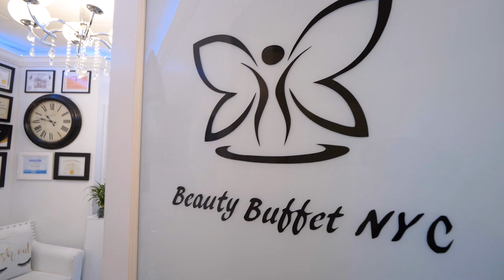Beauty Buffet Promo International Film Festival Manhattan